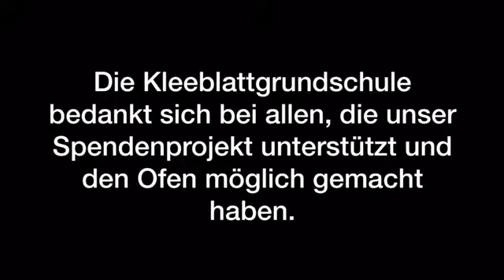Der Tonofen ist da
Die Kleeblattgrundschule Und ihr Förderverein sagen allen „Danke“, die sich bei unserer Tonofen-Spendenaktion beteiligt haben. Vielen Dank!